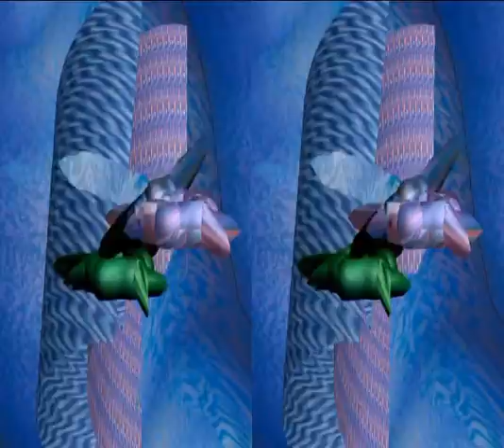l'impudicizia del rosso vivo (3d side by side)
Cortronico astratto tridimensionale nel formato 3d side by side for Television (Computer Peripheral Class), finito nel mese di  dicembre 2015, con la musica di Silvia Corda (piano preparato) e Adriano Orrù (basso).